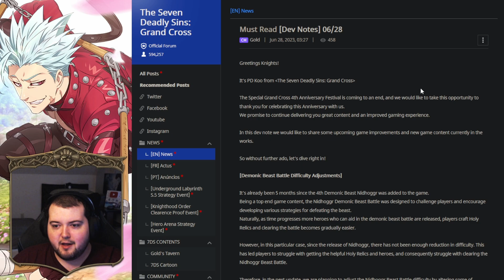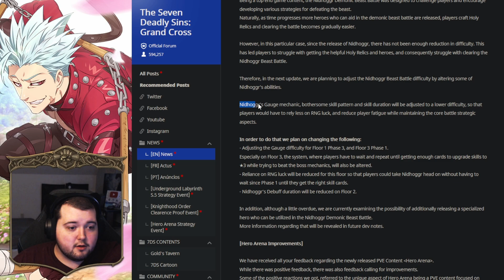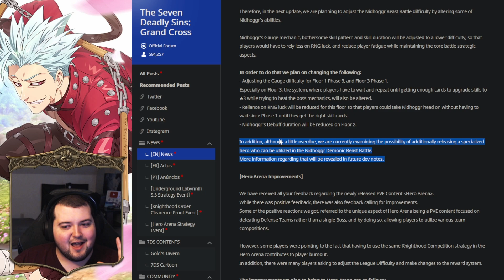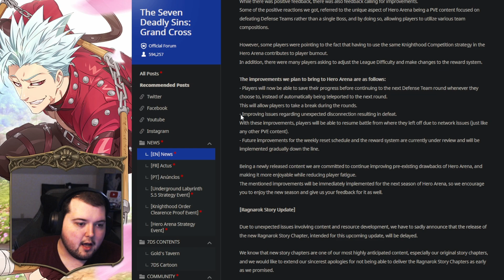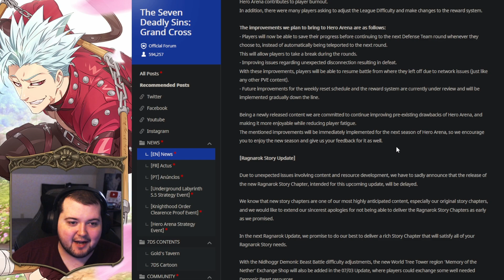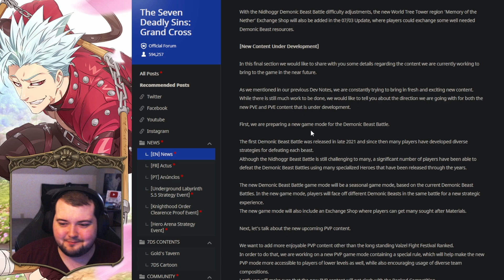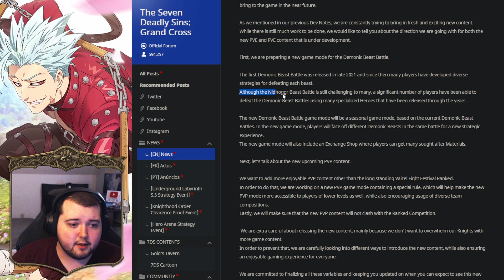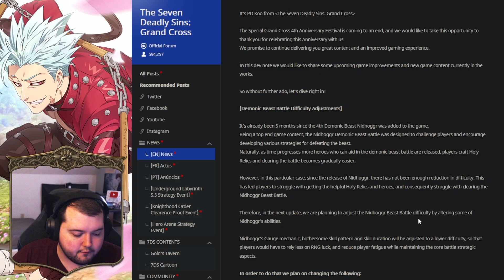June 28th Dev Notes! Nidhoggr Changes, New PVE and PVP Game Modes! | 7DS Grand Cross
June 28th Dev Notes! Nidhoggr Changes, New PVE and PVP Game Modes!

---Chapters
0:00 Intro / Beginning
1:37 Demonic Beast Battle Difficulty Adjustments
6:00 Hero Arena Improvements
10:57 Ragnarok Story Update
13:02 New Content Under Development
17:10 Final Thoughts / Outro